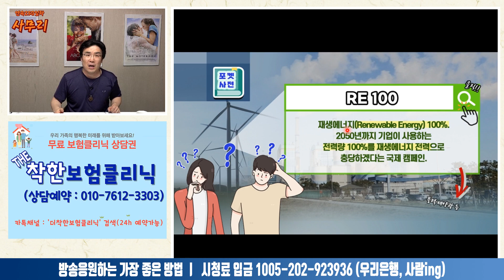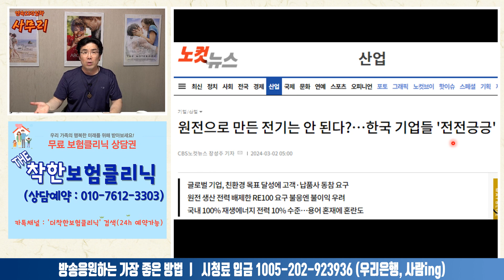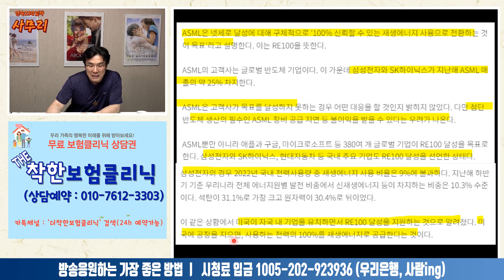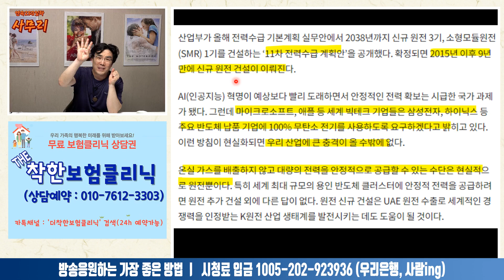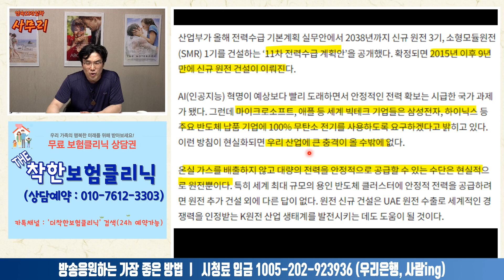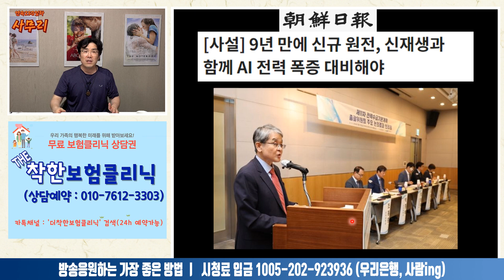나라를 정말 망하게 하려는 건가... '제11차 전력수급기본계획'ㅣ2024.06.02-4 [사무리]